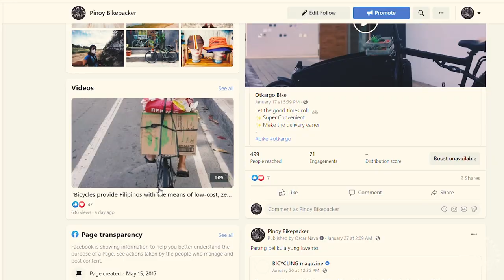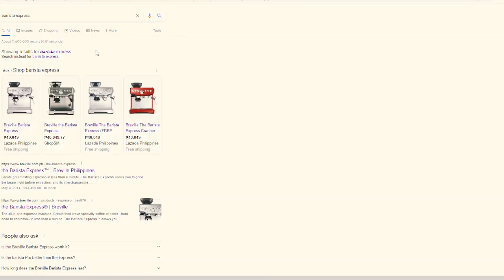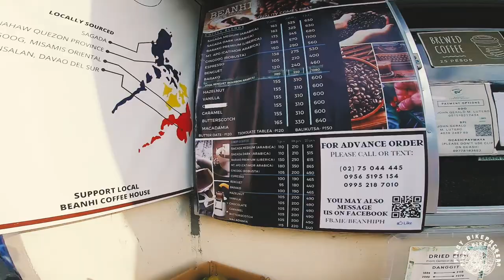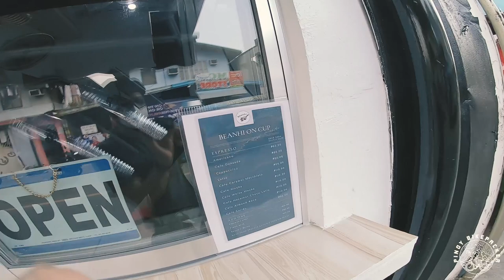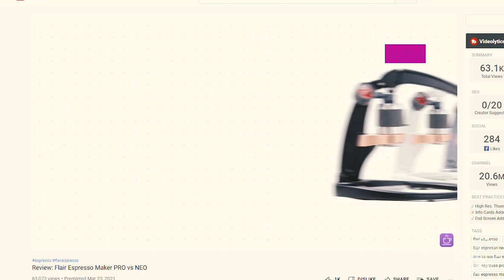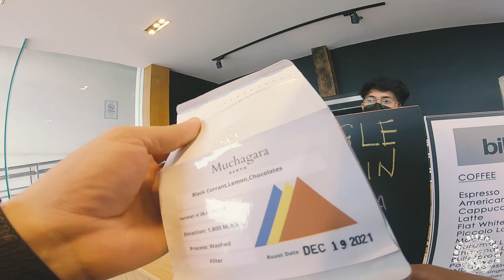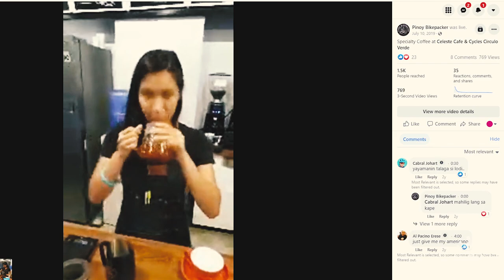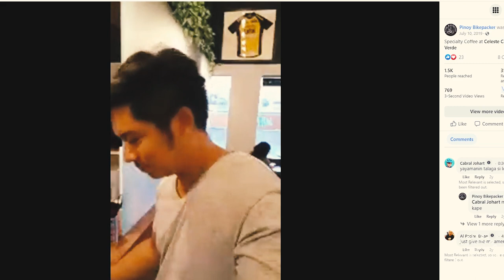KAPE KAPE | BIKE, COFFEE, CHILL, REPEAT!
Bakit tayo mahilig mga cyclist mag coffee ride? Mahilig ba kayo mag espresso? Pinag-iisipan ko mga possible brewdol lalo na ang flair.
Nag kape sa Beanhi sa Marikina at nag chill sa Marikina River Park. Nag coffee ride din sa Bikes and Coffee sa BGC. Anyway, nagkukwento lang.